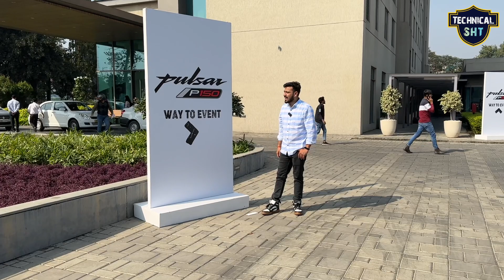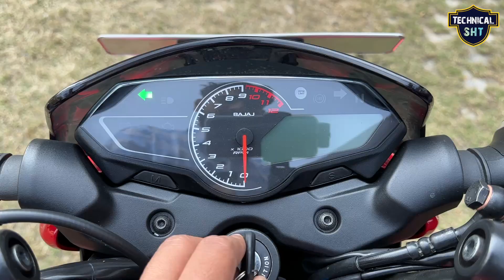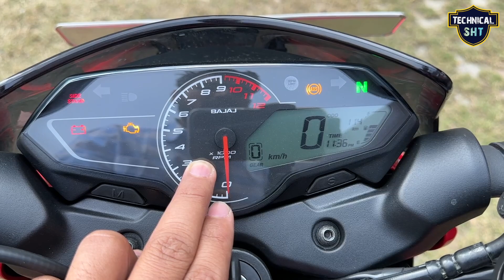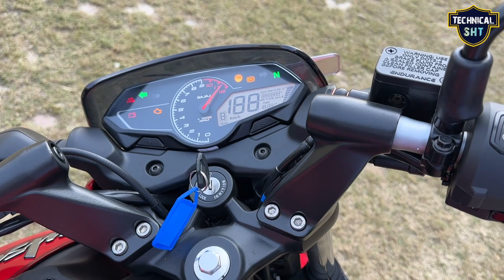2023 Bajaj Pulsar P150, 10 + New Changes, Detailed Review, Mileage, Price, pulsar p150, bajaj event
in this video latest review 2023 Bajaj Pulsar P150, 10 + New Changes, Detailed Review, Mileage, Price, pulsar p150, bajaj event

Best Offer Buy Link 👇

Bajaj Pulsar P150 Bs6 2022 Best Accessories

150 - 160 CC Segment Top Best Bike

Ye Hai New TVS Apache RTR 160 4V Limited Edition New Changes Price New Features Full Review 2023

2023 New TVS Apache RTR 160 2V BS6 Latest Model 30 + New Changes Mileage Price Full Review | apache Matt Blue

hero xtreme 160r stealth edition Bs6 2022 latest review, most affordable 160 cc bike, xtreme 160r

Honda X Blade Latest Review, Mileage, Price, Family Bike, Commuter Bike | honda x blade 2022 model

Bajaj Pulsar 150 Split Seat Twin Disc BS6 2023 Model, Price, Mileage Full Review | New Changes

pulsar 150 single seat new model 2022 | price, mileage full review | new changes, specs | bajaj pulsar 150 bs6

New Yamaha FZX BS6 2022 model, Price, Mileage Full Review | New changes, specs | fz-x 150 cc bike

New Yamaha FZS BS6 2022 model, Price, Mileage Full Review | New changes, specs | fz-s 150 cc bike

Dosto is Video me mene Newly Launch Bajaj Pulsar P 150 2023 latest model ka review price specification aur feature ke bare me bataya hai agar apko Video achi lage to PLS Like and share karen aur Technical SHT channel ko subscribe karna na bhoolen.

your query-

pulsar p150
pulsar p150 new model 2022
pulsar p150 2022 model
pulsar p150 2023 model
pulsar p150 new model 2023
pulsar p 150
pulsar p150 price
pulsar p150 mileage
pulsar p150 review
technical sht
bajaj Pulsar p150 twin disc price
pulsar p150 review
p150 pulsar
p 150
p150
bajaj pulsar p150
bajaj pulsar p 150
बजाज पल्सर 150
बजाज
pulsar n160
apache
fzs new model 2022

Social:-